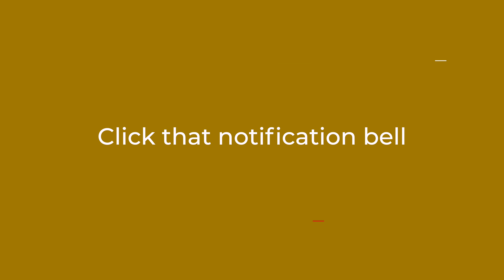Why your Dentist Recommends a DEEP Cleaning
Most people think a deep cleaning is just a more involved version of a regular cleaning. However, these they are totally different things and can't be substituted for one another. In this video I discuss why if your dentist says you need a deep cleaning, the best choice is to get that deep cleaning.